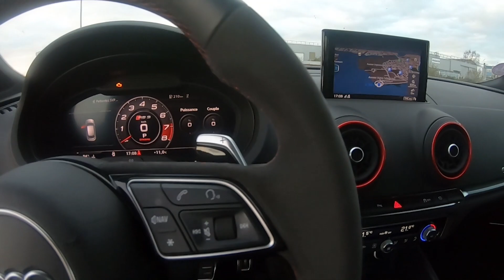Une A3 avec 400 chevaux : voici la RS 3 !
Une A3 avec 400 chevaux sous le capot ? 😱 C’est le défi qu’a accompli Audi avec la RS 3.
Dotée d'un moteur 5 cylindres turbo, elle franchit la barre des 100 km/h en 4.1 s !
Découvrez ce modèle dans toute sa splendeur dans notre vidéo de présentation. Elle sera disponible aux enchères lundi 25 novembre !